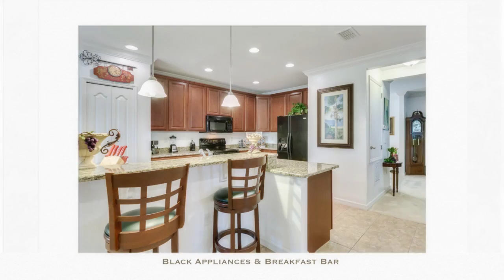5145 Brilliance Circle, Cocoa, Florida 32926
Listed by Ryan McDuffie
RLL Real Estate Group

Gorgeous 2 story Maronda built home, in the gated Emerald Lakes Subdivision, with a multitude of upgrades ... MOVE-IN Ready! This home features an open floor plan and is one of the largest homes in Emerald Lakes, sitting on a beautifully landscaped corner lot. As you enter the home, you'll pass through the gorgeous kitchen featuring granite countertops, black appliances, dark cherry cabinets, and custom lighting. Take notice to the crown molding that encompasses throughout the whole bottom floor of the home giving it a magnificent touch to its beauty. Upstairs you will find an oversized loft area for entertaining. The master bedroom boasts an exquisite master bathroom with custom bathtub. Enjoy peace and relaxation while sitting in your enclosed back Florida Room. You have to see this one!